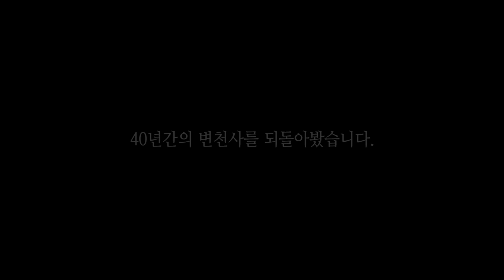서울대학교병원 법인화 40주년 기념 영상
1978년은 특수법인 서울대학교병원의 시작을 알리던 해였습니다. 제중원 133년 법인화 40주년을 돌아봤습니다.